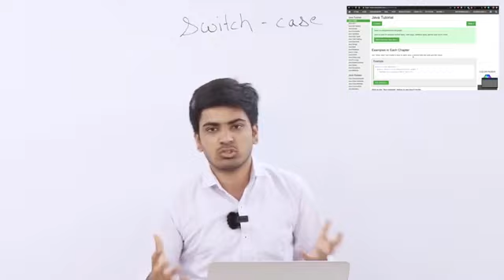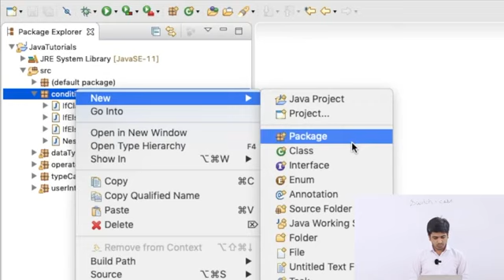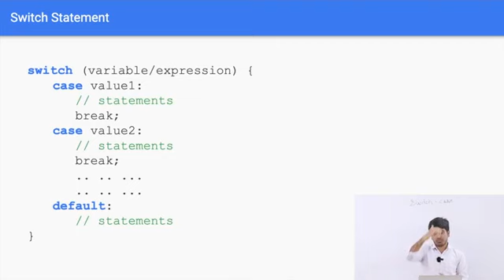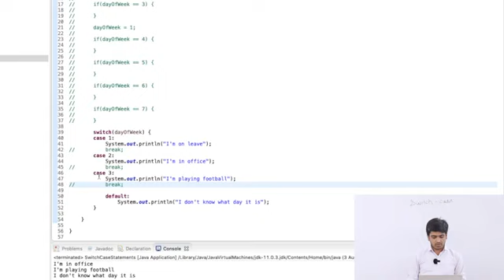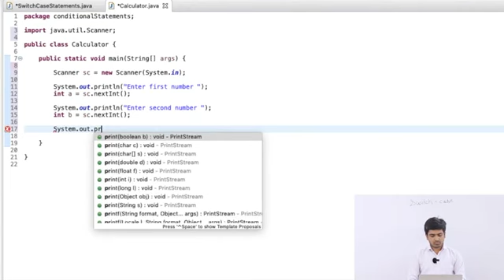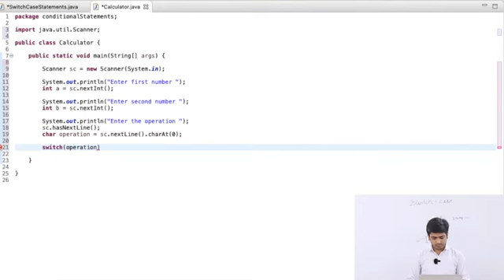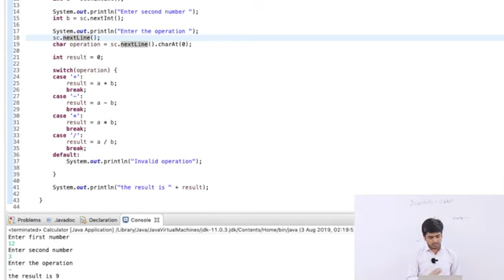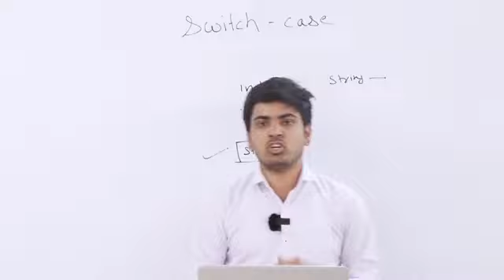Java Placement Course _ Switch-Case & Homework Test _ Lecture 9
apni kaksha java lecture 9 | java placement course | java DSA | java anuj bhaiya | apni kaksha | DSA